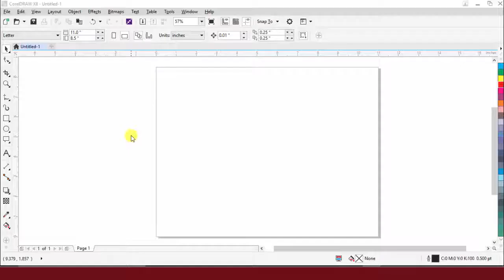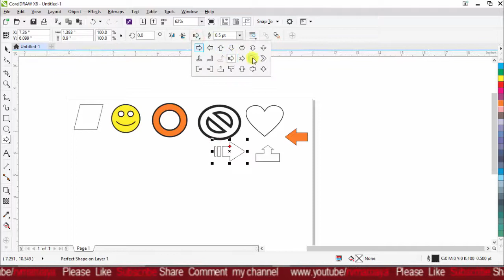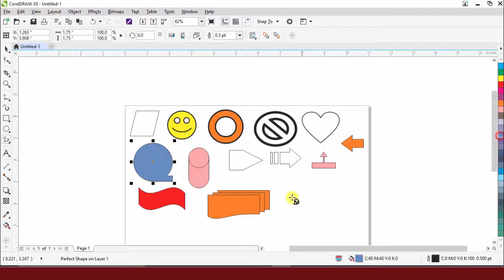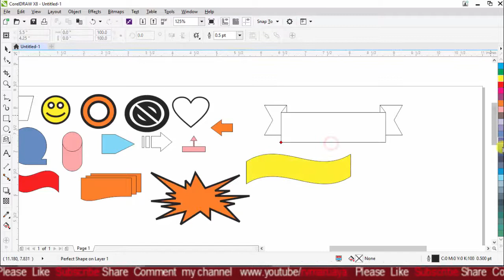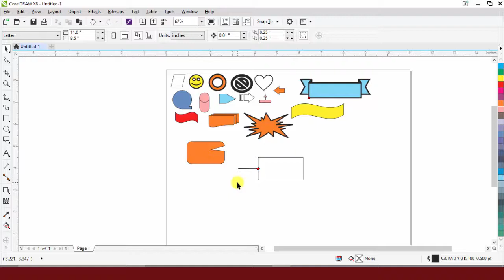CorelDraw Basic Tutorials in Hindi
Basic Shapes, Arrow Shapes, Flowchart Shapes, Banner Shapes, Callout Shapes
Ka use karake acche desigen bana sakte hai .
Corel Draw ... Tutorials in Hindi, Graphic Designing Tips & Tutorials in HINDI, graphic designers, students, Best for DTP Operators, Printing Press Owner, best career in the world, Learn easily at home.